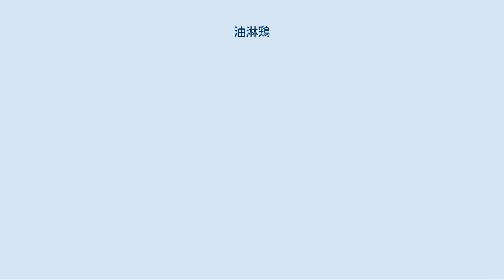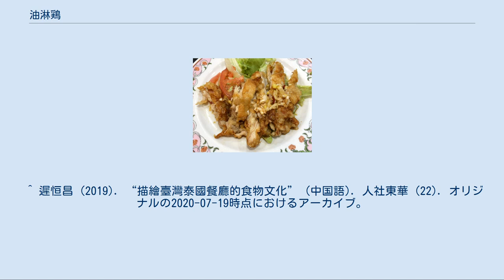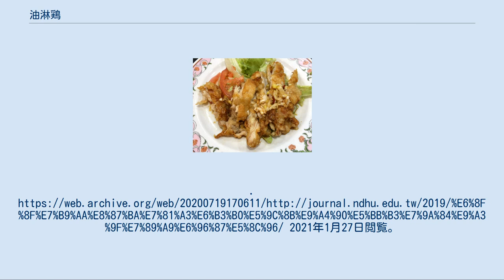油淋鶏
油淋鶏(餃子の王将) 油淋鶏（ユーリンチー、ヨウリンジー、簡体字: 油淋鸡 yóulínjī）は、揚げた鶏肉に、刻んだ長ネギと醤油ベースのタレをかけた中華料理。
 広東省発祥。
鶏 (jī) の中国語での発音は（つづり字に反して）無声音の [tɕi] だが、日本人の耳には「ジー」と聞こえることがあるため、ヨウリンジーともいう。
 油淋鶏の種類として、衣付きの油淋鶏と、衣なしの油淋鶏がある。
衣の有無で食感がかなり違う。
また、骨付きの油淋鶏と骨なしの油淋鶏がある。
 日本では「骨なし・衣付き」の店が多い。
家庭用レシピでは片栗粉の粉末衣付きが多く、液体衣付きもあるが、いずれも鶏卵は使わない。
タレは主に醤油、生姜、砂糖、ごま油等で作られる。
酢やにんにく、唐辛子を加える場合もある:3。
 中国語: 日式油淋鶏（日本式の油淋鶏）と呼ばれる。
日本の中国料理店ではメニューに「油淋鶏」と書かず、代わりに「鶏のから揚げ ネギ香味たれ」などと書いている店もある。
 本場中国の油淋鶏は「骨付き・衣なし」の店も多い。
 ^ a b “検索 - 油淋鶏” (日本語). みんなのきょうの料理. NHKエデュケーショナル. 2021年1月27日閲覧。
 （片栗粉 粉末衣）山本, 麗子 (2012年1月30日). “油淋鶏（ユーリンチー）” (日本語). みんなのきょうの料理. NHKエデュケーショナル. 2021年1月27日閲覧。
 （片栗粉 粉末衣）大原, 千鶴 (2018年9月20日). “油淋鶏（ユーリンチー）” (日本語). みんなのきょうの料理. NHKエデュケーショナル. 2021年1月27日閲覧。
 （片栗粉 粉末衣）堀江, ひろ子 (2019年9月16日). “油淋鶏（ユーリンチー）” (日本語). みんなのきょうの料理. NHKエデュケーショナル. 2021年1月27日閲覧。
 ^ （片栗粉 液体衣）菊池, 晋作 (2018年10月30日). “油淋鶏（ユーリンチー）” (日本語). みんなのきょうの料理. NHKエデュケーショナル. 2021年1月27日閲覧。
 ^ “日式油淋鶏” (中国語). 下厨房 (2020年4月12日). 2021年1月27日閲覧。
 ^ 遲恒昌 (2019). “描繪臺灣泰國餐廳的食物文化” (中国語). 人社東華 (22). オリジナルの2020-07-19時点におけるアーカイブ。
2021年1月27日閲覧。